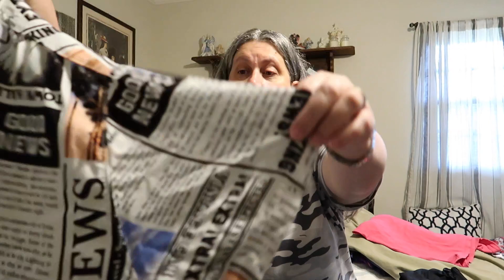Let's Straighten This Up a Little and Fold and Study With Me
Here is my planner channel I don't PR for her, I just love her so here is Fran from @grandplans shop Amazon Storefront Scriptures for next time
Ruth 1-4
1 Samuel 1-17